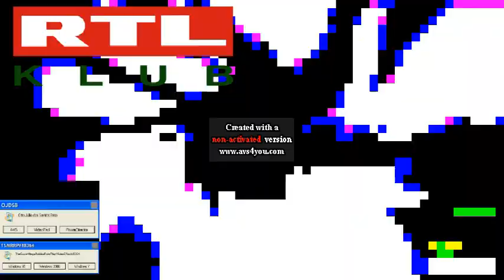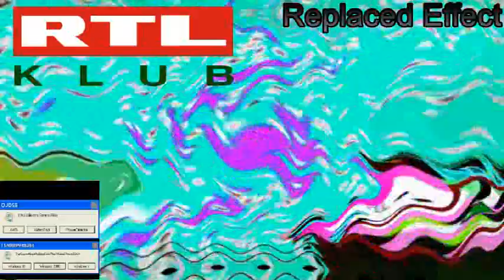DSC V1 ER7 vs Everyone (7/15)